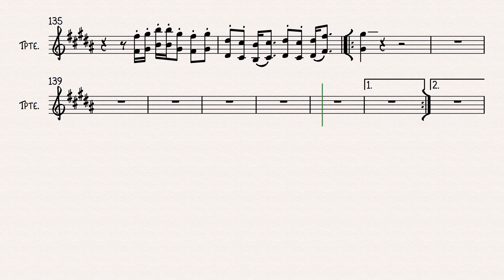TEU AMOR NÃO FALHA (TEMPLO SOUL) - Partitura para Big Band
Partitura para acompanhamento
Enviamos o PDF (Score and Parts) e audio.

Saxofone Alto 1,2
Saxofone Tenor 1,2
Saxofone Baritono
Trompete 1
Trompete 2,3
Trombone 1,2
Teclado
Baixo
Bateria